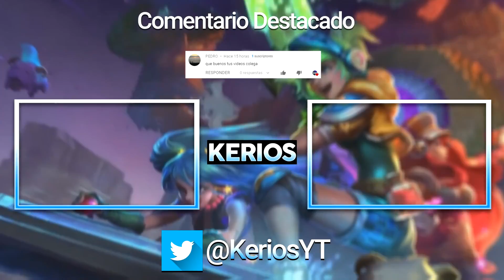💀¡CONSIGO UNA BRUTAL PENTAKILL AL DESCUBRIR LA BUILD SECRETA DE YONE POR ERROR! *YONE TEMPORADA 11*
Vídeo creado y subido por Kerios.